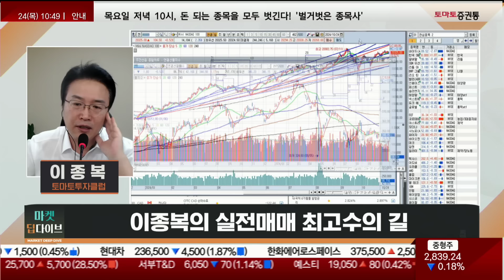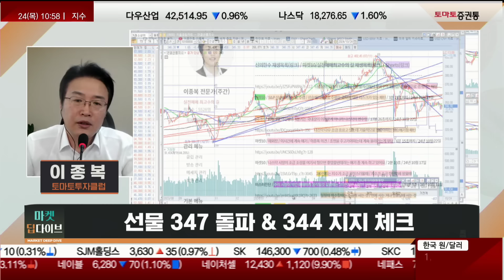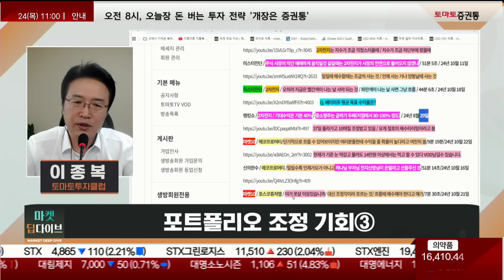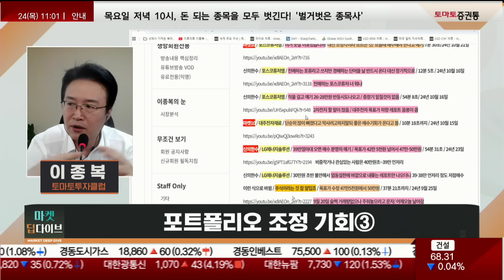2차전지 딱 찍어드립니다! 비중 이만큼만 가져가세요!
▶실전매매 최고수의 길
진행 : 권미란
웹캠 : 이종복(토마토투자클럽)
▶Q. 오전장 흐름 및 특징은?
· 해외시장 급락 국내장 상대적 양호
-60일선 쪽으로 시장이 날아갈 수 있으나 나스닥 시장이 부담가서 눈치만 보고 있다
-어제 나스닥은 급락이 나옴
-테슬라, 나스닥의 급락을 제지
 -오늘 테슬라 실적 발표!
 -실적이 나오면서 시장이 어떻게 움직이는지 봐야 한다
 -나스닥이 크게 신고가로 가는 것을 기대는 하지 말자

· 섹터별 종목강세
-SK하이닉스, 거래량이 아직 강력하지 않아 20만원대에서 20만 5천원대±
 -엄청난 악재로 확 밀렸을 때는 과감할 줄 알아야 한다 (아무거나 과감하면 안 됨)
-에이직랜드, 기술적으로 양호
-LG에너지솔루션, 39만5천원±에서 매수 했다면 무조건 수익!
-포스코퓨처엠, 에코프로머티
 -어제 먼저 올라온 상태, 거래량이 특별한 신호가 없는 상태에서 20일선 언저리에 붙다보니 강한 탄력은 나오지 않는다 (나쁘지 않음)
-제약주도 얼추 저점권에 옴
-유한양행, 조금 더 밀린다면 매수 가능
 -고점에서 물린 사람이 있다면 어느 시점에서 반등이 나올 때 16만원대를 돌파하는지 잘 체크하자
 -현재 시점에서는 16만원대까지는 올라갈 수 있다! (조금 더 밀릴 수도 있음)
-전력설비도 모양이 예쁘게 만들어 지고 있다
 -현재 시점에서는 전력설비보다는 에너지과가 조금 더 양호 할 수 있음
-오늘 장 이런 저런 요인에 나스닥이 폭탄이 나왔으나 우리나라는 하방 경직성이 강하다!
 그 과정에서 각 섹터별로 움직일만한 주식들이 제대로 움직이고 있는 특징을 보인다

· 선물지수 347돌파 344지지체크
-지금 지수가 밀린다면 외국인만 손해!
 -지수는 나스닥이 조정을 받으면서 340P 언저리까지 흐를 수 있다
-353P정도를 뚫으면서 탄력이 강화 될 수 있음

· 포트폴리오 조정기회3
-현재 위치에서는 2차전지 비중이 60~70% 정도 집어 넣을 수 있다!
-반도체, 제약 등을 보면 소외받지 않을 것!
 -대신 20~30% 수익이 난다면 수익 실현 의견!

📌2. 쩜상 회원 등록
 1번 2번 차례대로 진행하면 쩜상 수익률 얻을 특별한 정보와 더불어 선물까지~!